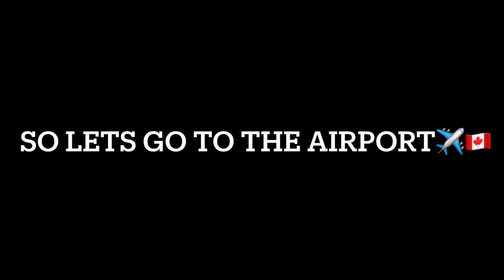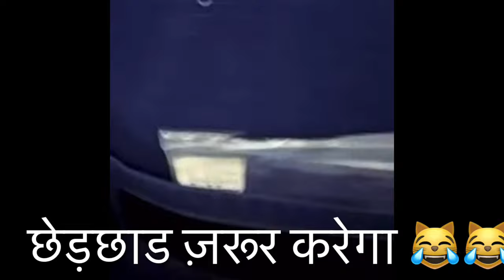INDIA TO CANADA VLOG | ROBIN GILL | Indira Gandhi International Airport | Vlog-9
Hello Friends🤗
ROBIN GILL This side

Hope You enjoyed the vlog so please give a big thumbs up 👍 and Do Comments to share your reviews regarding video,